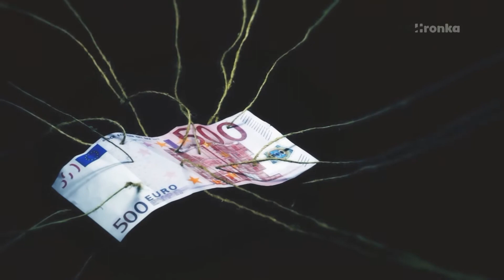Sú to vaše peniaze - Retencia